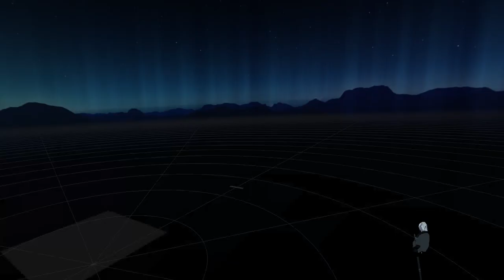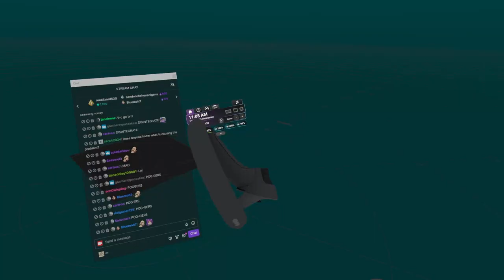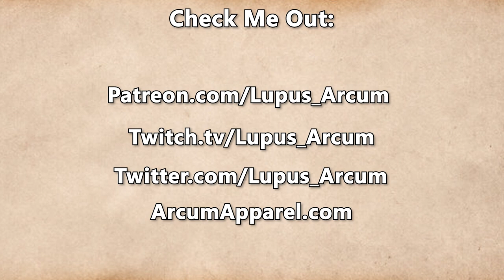Fractured Thrones Season 3 | EPISODE 38 'Lessons' | Part 2 of 4